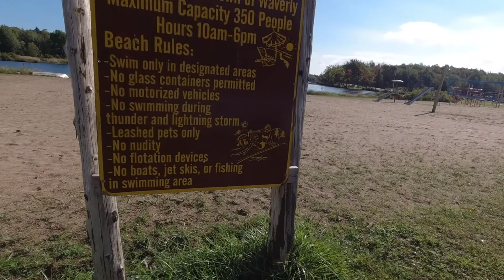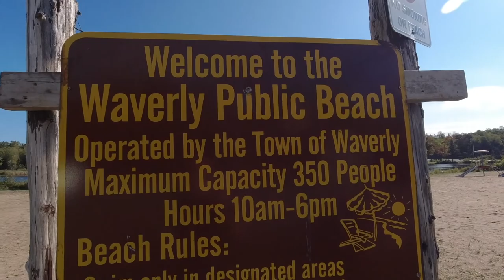All Around Inexpensive Campground & Exercise on the Road: Living Gratefully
I’ve got several hours before my next gig and it’s a beautiful day. First thing, I need some coffee. And then to find a cool place to chill and do my work out…which can be done anywhere pretty much anytime!

This is my life. Right here, right now. Join me for a cup of coffee, or a paddle on the river. Oh, you've got to check out my tiny house on 6 wheels. Seven years living in it. I live my life playing music, being outdoors, being happy just being...in the moment.

a_jack_out_of_the_box

* More info about my solo act RiverJack Z  on my FB page:
RiverJack Z